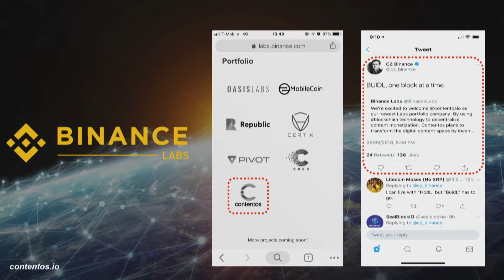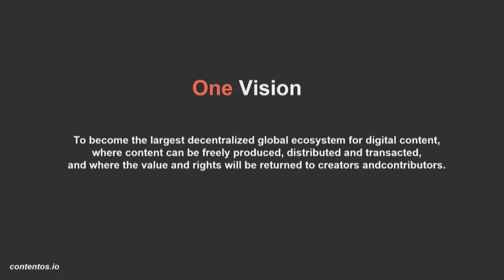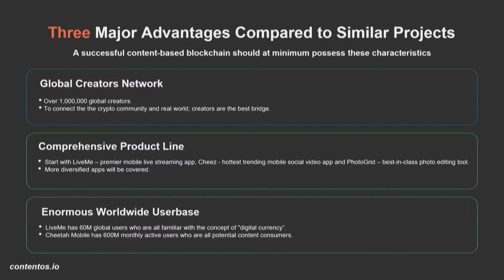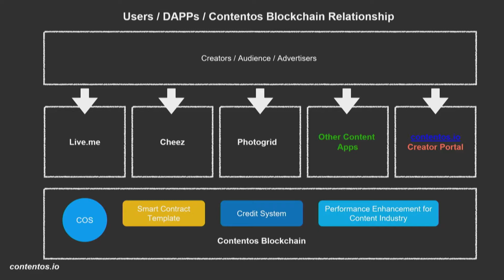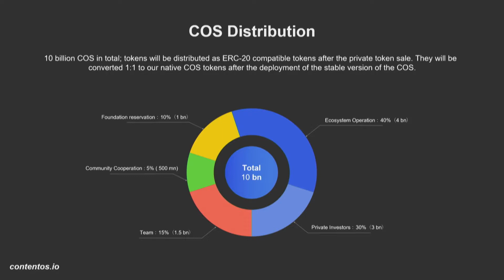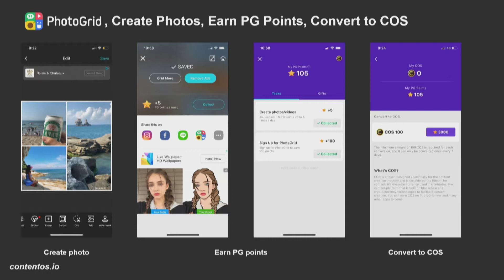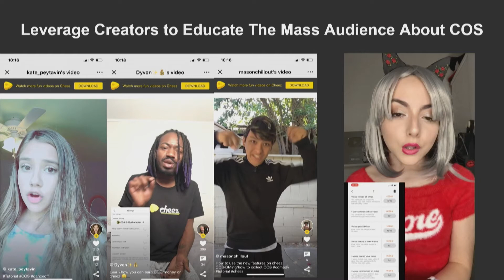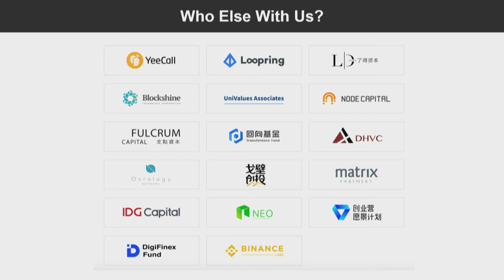Contentos Presenting at Crypto Invest Summit, Fall 2018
Company presentation at Crypto Invest Summit, October 22-24, 2018 at the Los Angeles Convention Center.

More information about presenting at, sponsoring or attending the next CIS can be found